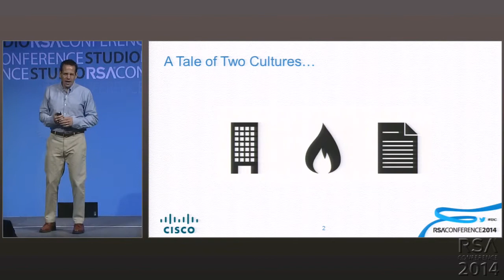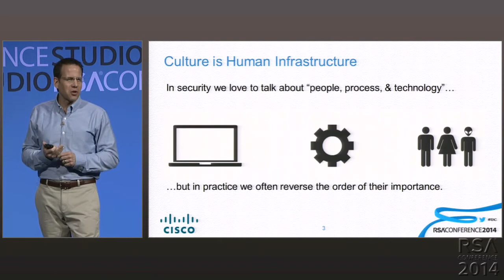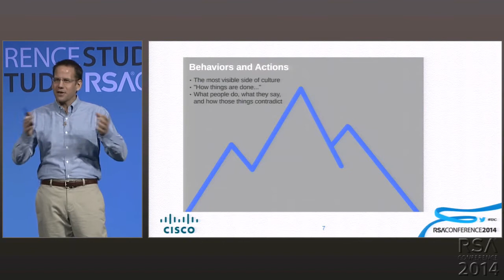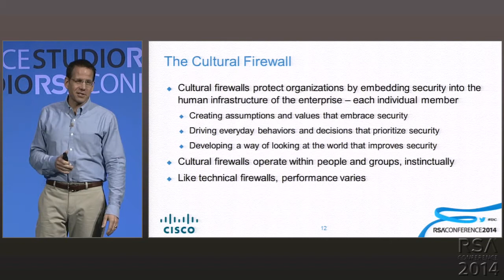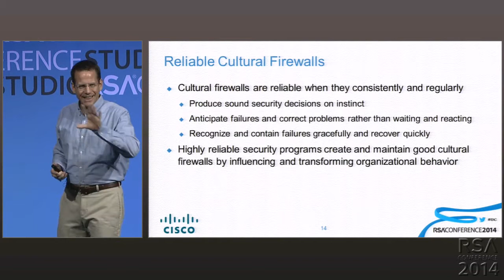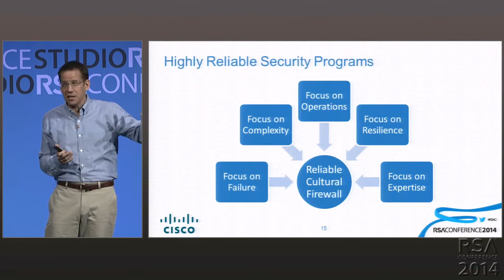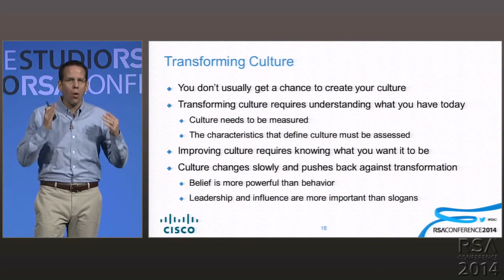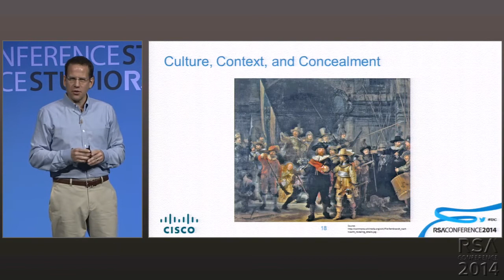Oh the Humanity! Building Reliable Cultural Firewalls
Lance Hayden
Solutions Architect, Cisco

Security is a cultural as much as technological challenge. Culture is defined as shared values and behaviors that create everyday organizational reality. No policy or technology can overcome weak security culture. This session will provide an empirically grounded model for creating cultural firewalls, measurable infrastructures that improve security and reduce risk at the level of human behavior.